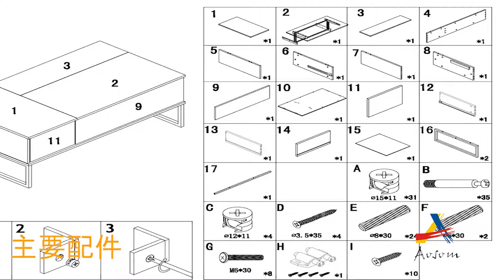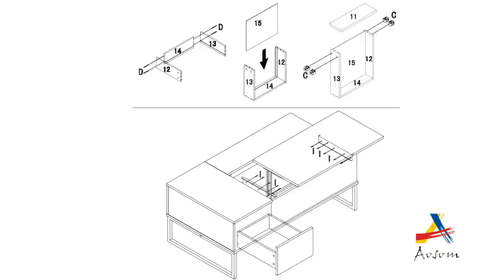HOMCOM Foldable Wood Lift Top coffee Table Convertible Tea Desk Furniture 833-044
Enjoy this White Tea Table with Built-in Tray! Place and storage items in the same furniture.